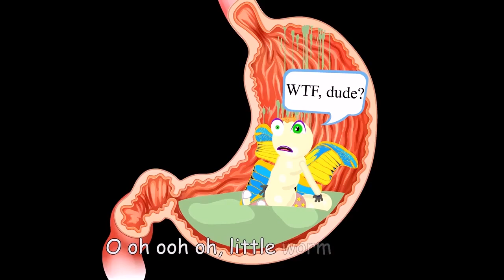4T2 - LITTLE WORM VASILIY - HARDCORE WORLDWIDE (OFFICIAL LYRIC VERSION HCWW)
4T2 - LITTLE WORM VASILIY

Meet Vasiliy. He's just like the rest of us but is also a worm.
A regular worm with a regular life.
Just like us, he lives in strange times of COVID-19 and social distancing,
working from home, and yet trying to find connection, fighting through life's obstacles, and... well, listen to the song.

HCWW ONLINE-SHOP !!!